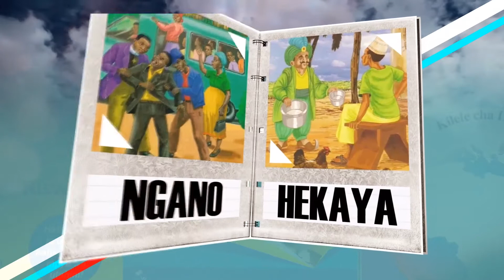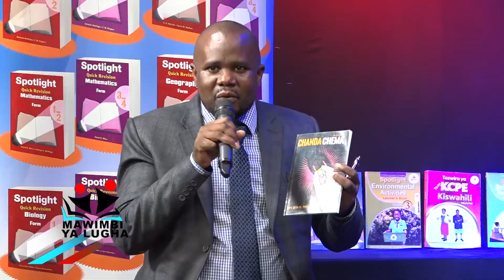KUTV Mawimbi Live: Uandishi wa Insha, Sehemu ya Kwanza 29/8/2021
Walimu Philip Opetuh na Peter Gitau waangazia mambo muhimu katika Uandishi wa Insha.